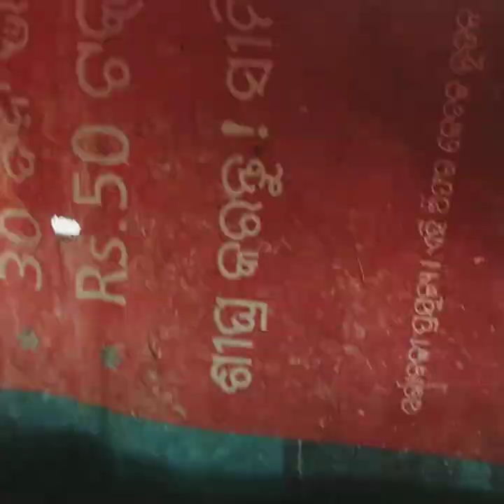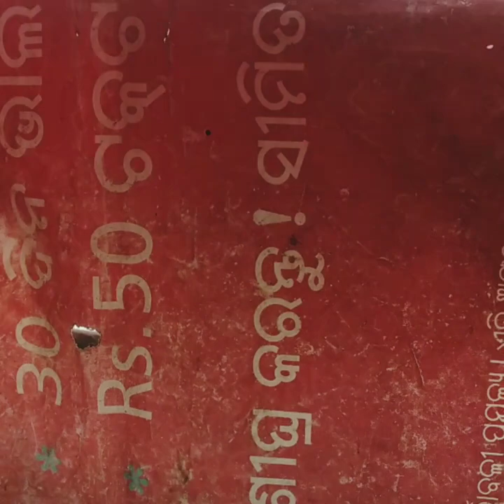ମୋର ଛୁଆ କେ ଦେଖା ଆଉ କରଡ଼ି ଖାଅ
Hiii friends  sabku juhar mui pooja aaji mur vlog re dekha kardi vaja kenta banasan aau mur kete ta katha